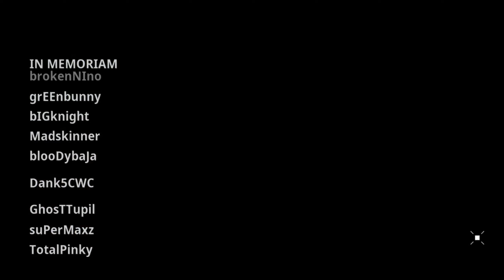call of duty Warzone Mobile solo Gameplay! (No Commentary)